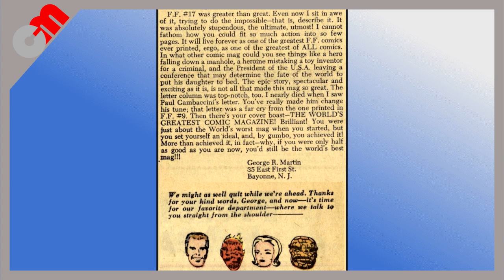R I P Stan Lee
Stan Lee (1922 – 2018) the co-creator of the famous comic characters including Spider-Man, Black Panther, Daredevil, Doctor Strange, The Fantastic Four, The Hulk, Iron Man, The Thor, The X-Men and many more passes away on 12th November 2018.